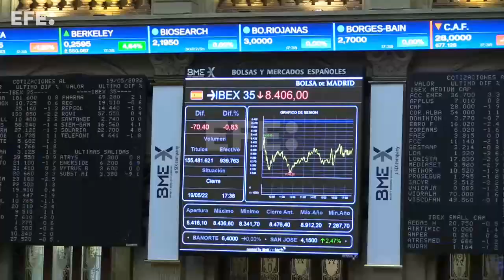La bolsa española pierde el 0,83 % pero sostiene el nivel de los 8.400 puntos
Madrid, 19 may (EFE).- (Imágenes: Altea Tejido).- La bolsa española ha perdido un 0,83 % pero ha logrado sostener el nivel de los 8.400 puntos, en una jornada que se ha visto lastrada, como el resto de Europa, por las caídas de Wall Street.